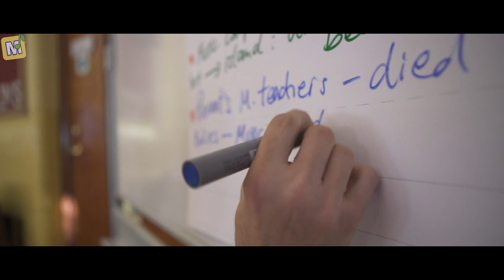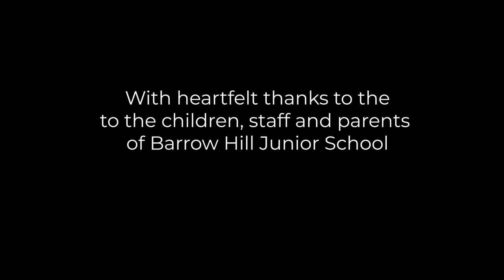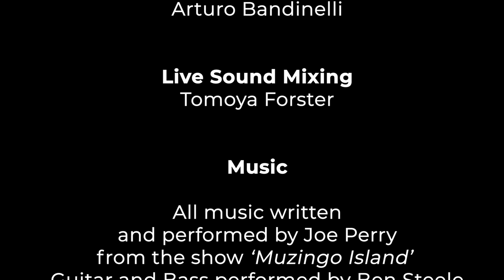GROWING MUSICAL FULL DOCUMENTARY - A Story Of How Music Transformed A Primary School.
Muzingo created a brand new musical with a Primary school- a story that helped a whole school fall in love with music. This is the story behind the story, a musical adventure that let children unleash their creativity and make music happen.